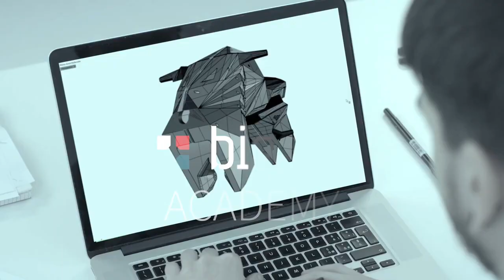How to Design for Large-Format: Saving Material on Industrial Parts with BigRep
Learn from in-house additive design expert and Forbes Italy 30 under 30 recipient, Marco Mattia Cristofori about industrial design for additive manufacturing with BigRep.

We cover some small design changes that create surprisingly large efficiencies in print time, material use, and post-processing with simple considerations like part positioning and overhang angles.